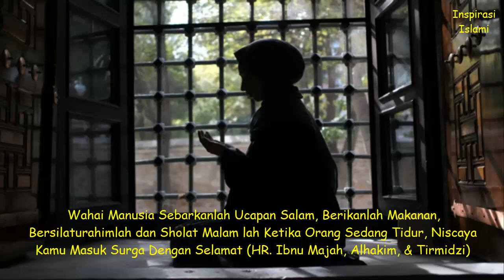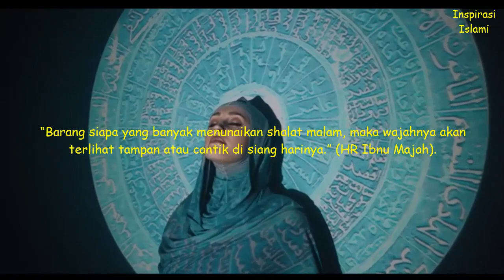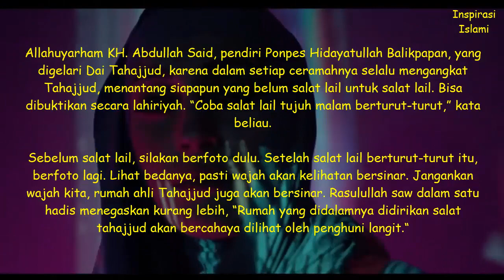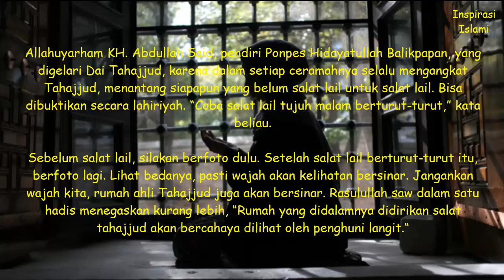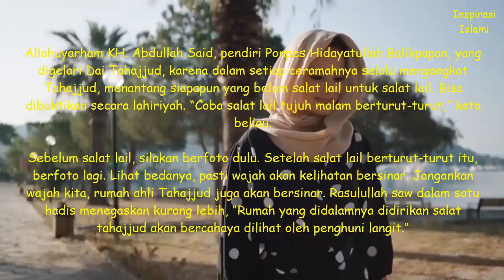CANTIKNYA Wajah Sang Ahli TAHAJJUD, Bersinar di Wajahnya Memberikan Kesejukan bagi yang Memandangnya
Pada penjelasan kali ini inspirasi islami kembali dengan sebuah kisah nyata seorang santriawati yang gemar mendirikan tahajjud hingga nampak di wajahnya cahaya yang memberikan ketenangan dan kesejukan bagi yang memandangnya. Dikisahkan bahwa tahajjudnya yang disertai keikhlasan serta ketulusan semata-mata karena mengharap Rahmat & Ridho Allah semata menjadikannya berjodoh dengan seorang pria tampan. Bagaimana kelanjutatannya? Mari simak kisahnya hingga akhir, semoga Allah SWT Memberikan Rahmat-Nya kepada kita semua. Amin

Speaker: Inspirasi Islami

tahajud, tahajud adi hidayat, tahajud 40 hari tanpa putus, tahajud berapa rakaat, tahajud gus baha, tahajud khalid basalamah, tahajud hanan attaki, tahajud syekh ali jaber, tahajud ustadz adi hidayat, tahajud dan witir, tahajjud ki namaz ki niyat, tahajjud ki namaz ka tarika, tahajjud ki namaz,tahajjud ki namaz ki fazilat,tahajjud namaz